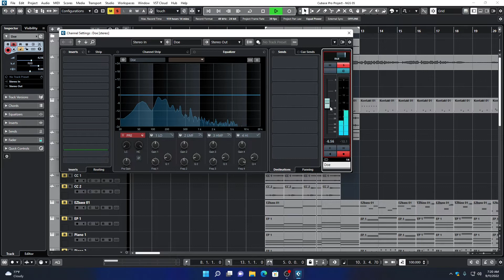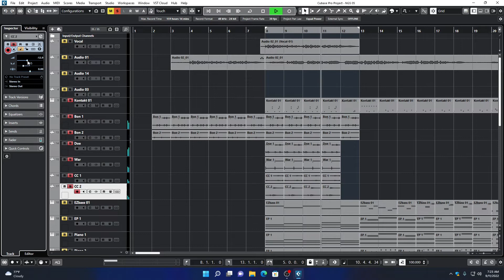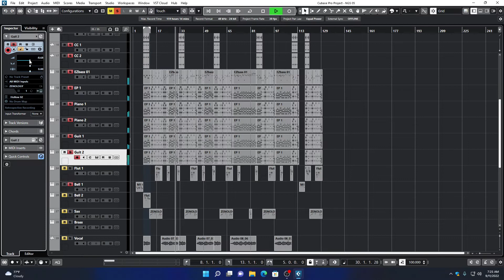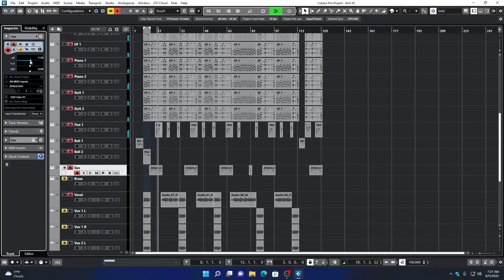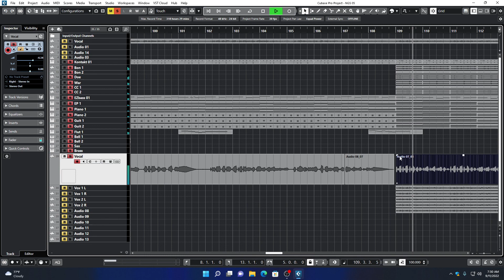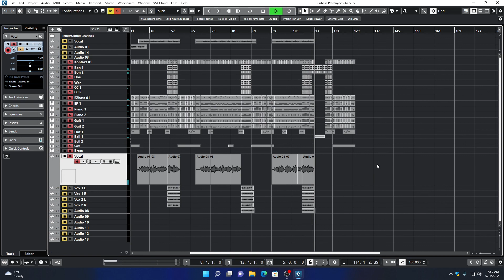How to make kayin Traditional song mixing ( 1 )